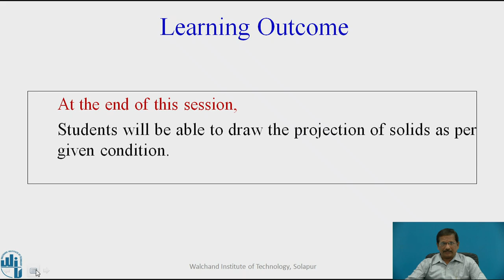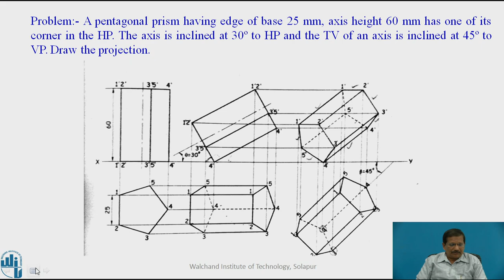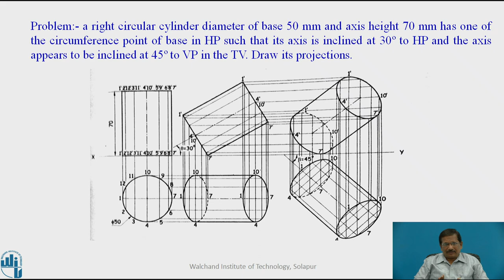Projection of Solids -II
Mr. D. J. Doshi,
Assistant Professor,
Department- Mechanical Engineering,